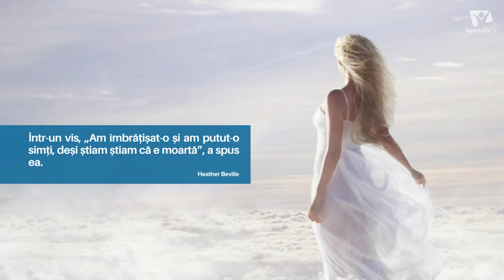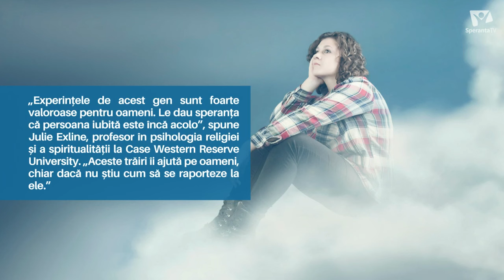SUA: 157 de soldați au fost botezați în Missouri | Lumea Religioasă Azi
Bine ați venit la "Lumea Religioasă Azi" cu Beatrice Lospa. În această ediție datată 3 octombrie 2023, aducem în prim plan evenimente și subiecte semnificative din lumea religioasă. Acest episod include:

Statele Unite ale Americii: 157 de Soldați au fost Botezați în Missouri: Cristi Dobra ne oferă imagini și detalii despre botezul a 157 de soldați în statul Missouri din SUA.

Argentina: 31 Octombrie Devine Ziua Națională a Bisericilor Evanghelice: Benone Lupu ne aduce vestea despre decizia de a desemna 31 octombrie ca Ziua Națională a Bisericilor Evanghelice în Argentina.

Sondaj: Aproape Jumătate dintre Evanghelici spun că au fost Vizitați de o Persoană Dragă Decedată: Pastorul Ovidiu Băluță prezintă rezultatele unui sondaj care arată că aproape jumătate dintre evanghelici au avut experiențe de a fi vizitați de o persoană dragă decedată.

Alăturați-vă conversației și aflați mai multe despre aceste subiecte într-o emisiune informativă și provocatoare. Nu uitați să dați like, să vă abonați și să activați clopoțelul pentru a fi la curent cu cele mai recente actualizări și emisiuni viitoare.